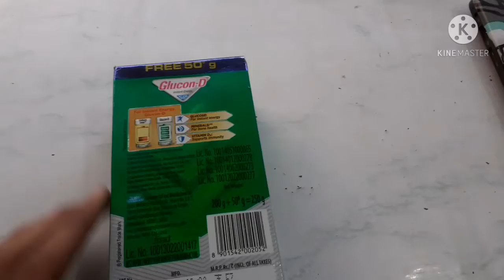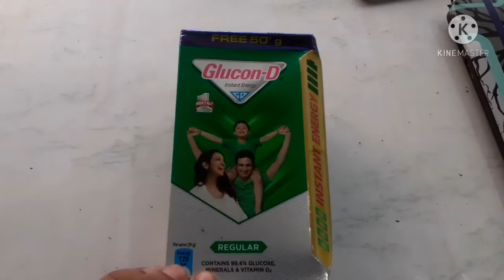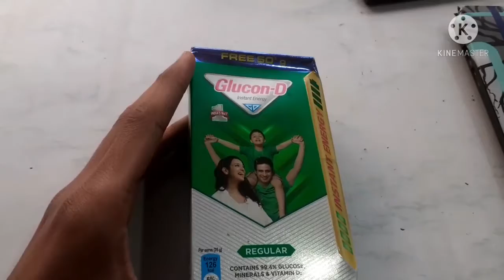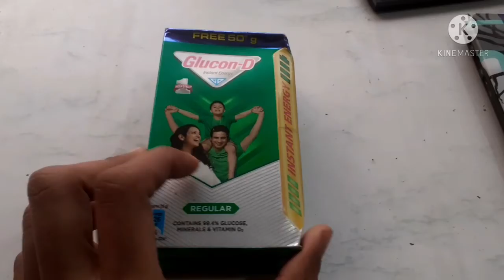glucon d uses & side effects//glucon d kaise piye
In this video I will give the review of glucone d